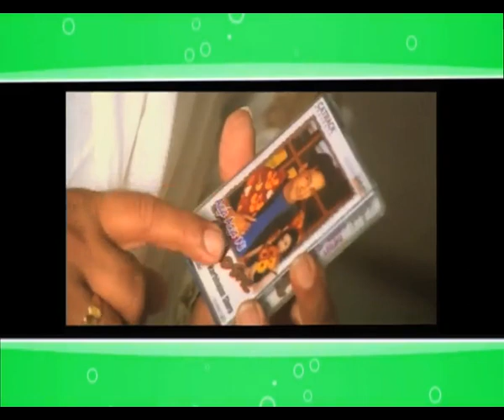Valentine Dhamaal - Part 3 - Gaurav Trehan - Raj Brar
Valentine Dhamaal - Gaurav Trehan - Raj Brar - Part 3 - A Show by 'Live Today Channel' Telecast on Valentine Day